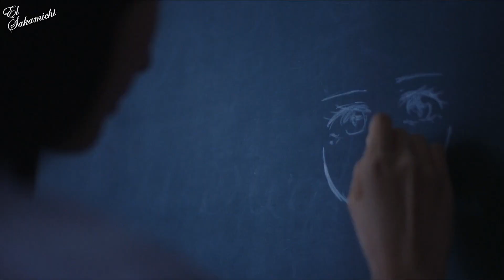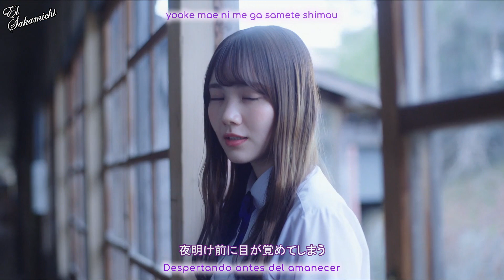Nogizaka46 - 4banme no Hikari (Subs en español)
Letras en Kanji, Romaji e Ingles gracias a STAGE48
Traducido al Español por BlindAstaroth

*La propiedad de este video no me corresponde y fue hecho para fines de entretencion.
No contiene fines monetarios de ningun tipo.
Todos los derechos corresponden a los realizadores originales y al grupo en cuestion.